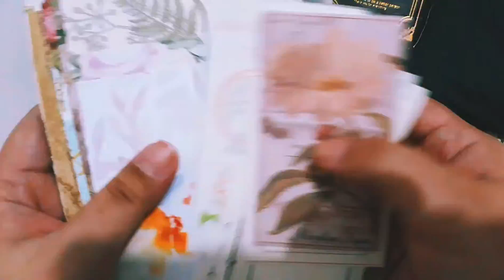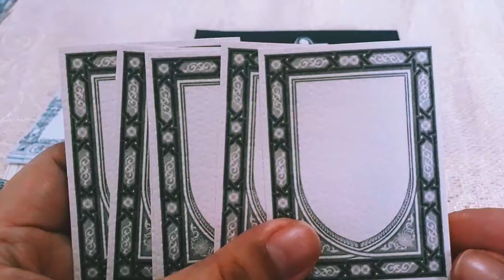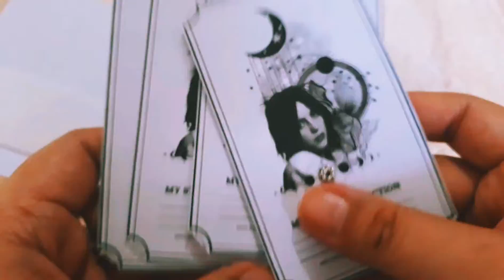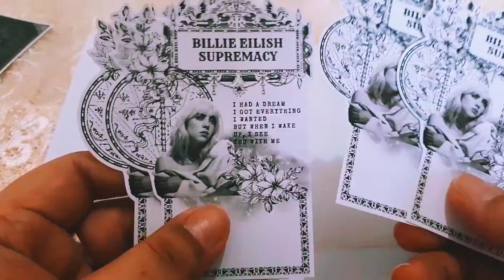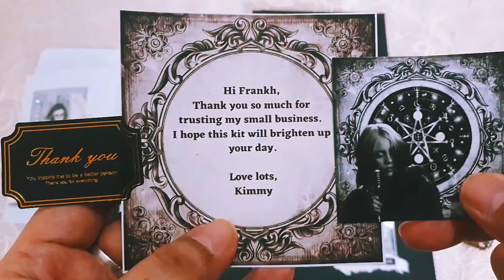frankh unboxes : celestial black and white by memoriesonpaper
what's so awesome about the customized themed journal kits of memories.onpaper is not only do they come in three types (vintage, aesthetic cream, and black and white), the seller kimmyklaire also personalizes stationery such as card stock and ephemeras with imagery of your choice . for the black and white kit, something celestial is the obvious choice, but i wanted to maximize the fact that she makes personalized stationery for card stock, so i wanted my favorite billie eilish songs to be featured . in addition, i asked for some ankhs thrown in, which was a rather intimate symbol that holds a special meaning for me as a trans individual. this was a really classy journal kit and probably my favorite of all the three. that was a tough call to make because kimmy gave me satisfying servings of a trifecta !